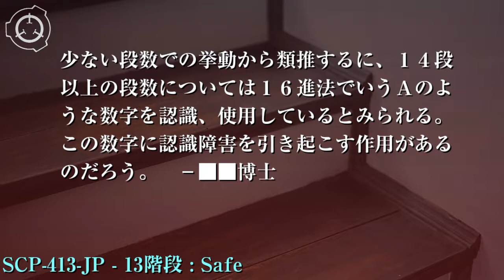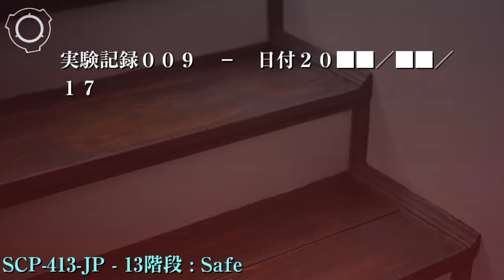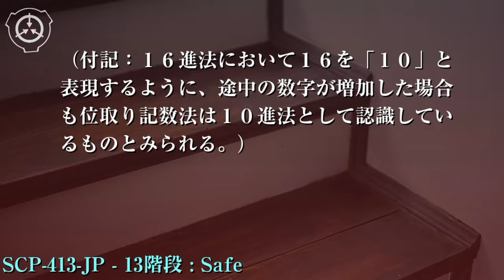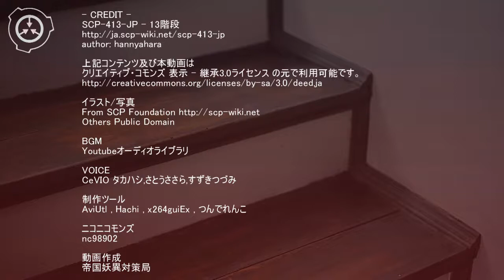SCP財団機密データ：SCP-413-JP - 13階段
特別収容プロトコル: SCP-413-JPは存在する学校校舎ごと工事現場に偽装された収容設備内部に収容されます。表向きはカバーストーリー「アスベストの除去工事」に従い当該設備を工事現場として取扱います。内部に存在するSCP-413-JPに民間人が接触しないよう最低２人以上の警備員が割りあてられ、常時監視を行います。